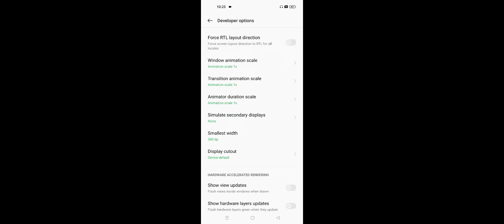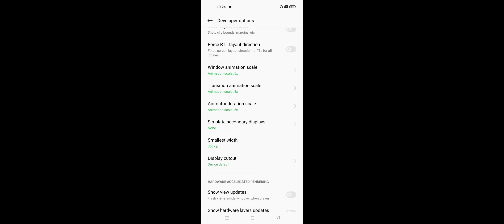OPPO F21 & F21 Pro How To increase High FPS